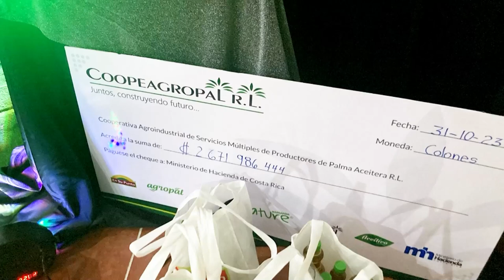Movimiento cooperativo tiene el reto se mantenerse en el tiempo